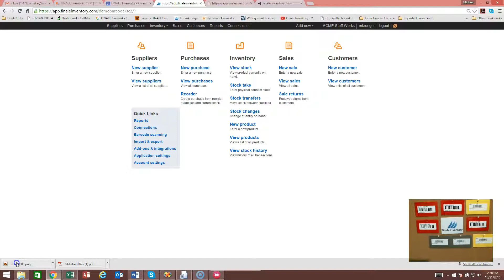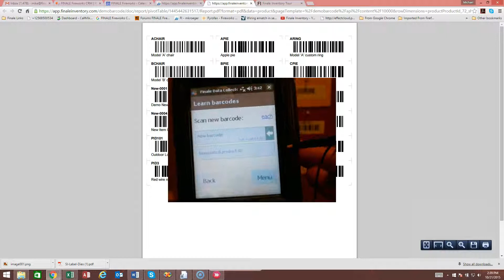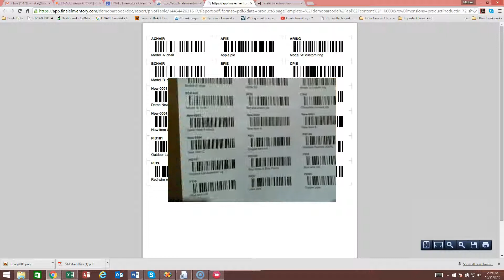How to Learn Barcodes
How to use the Learn Barcodes Feature on the Finale Mobile Barcode scanner